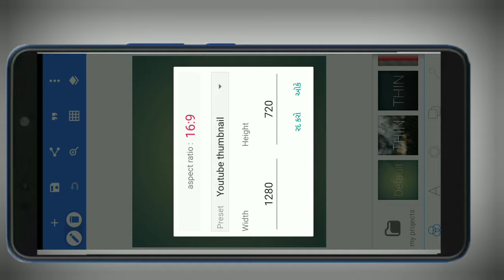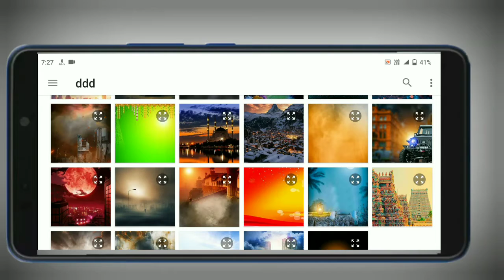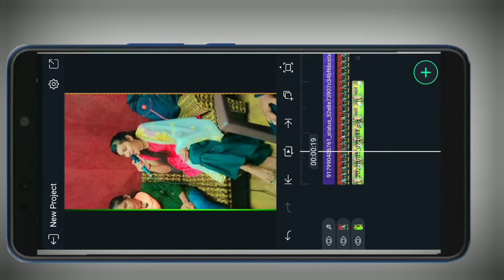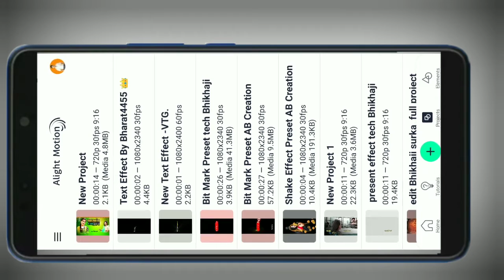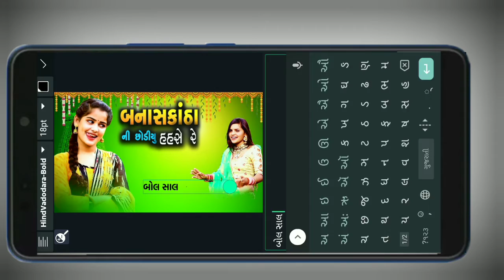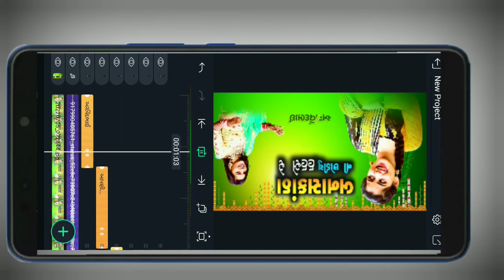Nayna Thakor song//New Trending lyrics video editing alight motion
New Trending lyrics video editing alight motion || Alight motion status video editing

tech Bhikhaji